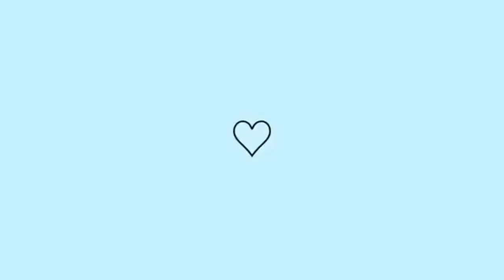25º Filmes de Terror. (Medo, Pavor, Assustado).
🔹 Comenta
🔹 Compartilha
🔹 Da um Like

❣️ Essa é uma conta Nova o outro canal eu perdi. Quem pode ajudar agradeço.

❣️ Veja as playlists do canal pode ser que você se interessar por outros vídeos.

                  💚 Obrigado  💚